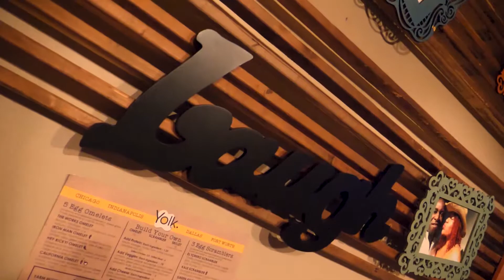Two Stars Bourbon- EP. 7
Watch us Buy Try or let it Die ...Aged a minimum of four years, Two Stars Bourbon is named as a tribute to the Municipal Flag of Louisville, KY. A better tribute is the rich tawny amber hue, the lean woody aromas, dry character, and warming finish of this great Kentucky Bourbon. Gold Medal - SF Spirits Competition